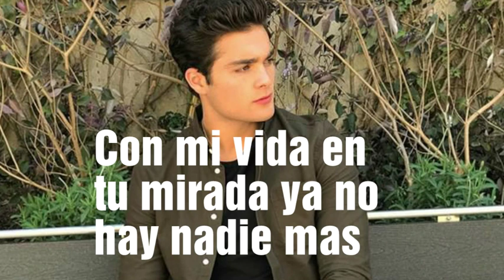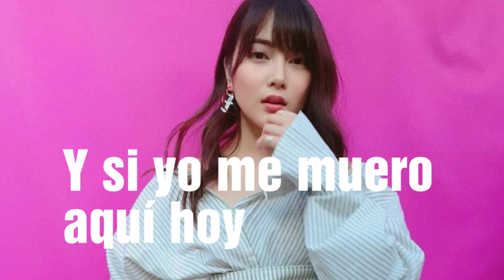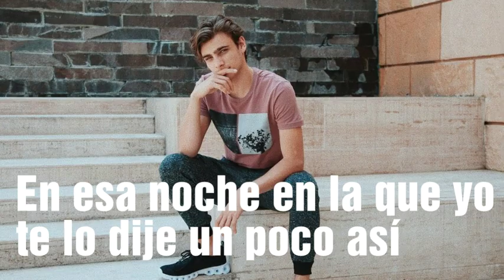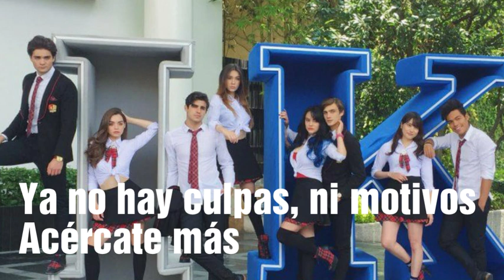Con mi vida en tu mirada like la leyenda (letras)